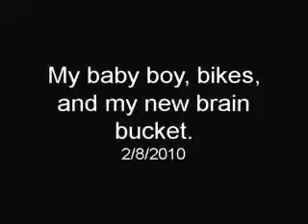custom bikes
a slide